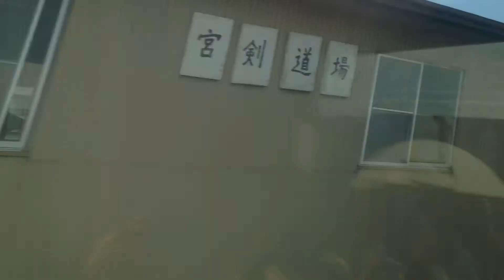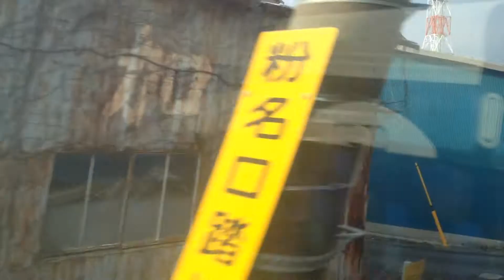特急 あやめ 4号( E257系) 車窓 鹿島神宮→佐原/ 鹿島線 普通(鹿島神宮820発)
この区間は普通列車。